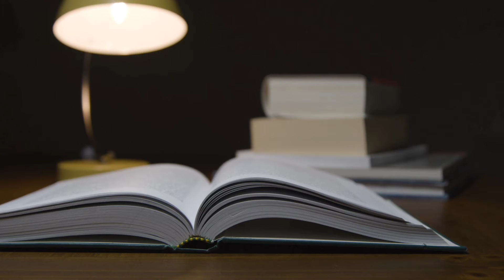الكليات المتاحة للمرحلة الثانية بالتنسيق - تنسيق المرحلة الثانية 2022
الكليات المتاحة بالمرحلة الثانية لطلاب الشعبتين الأدبية والعلمية بالثانوية العامة 2022
وتنسيق الجامعة البريطانية.
تنسيق الجامعة اليابانية 2022.

و
وتنسيق الجامعة البريطانية 2022.
وتنسيق جامعة الأهرام الكندية 2022.
وتنسيق الجامعة الألمانية 2022.
مكتب تنسيق الجامعات.
وزارة التعليم العالي والبحث العلمي .